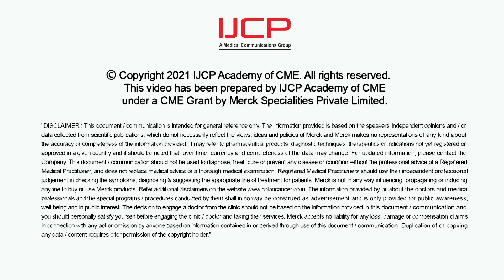Colorectal Cancer By Dr Vivek Agarwala